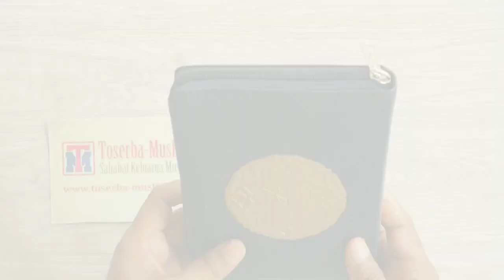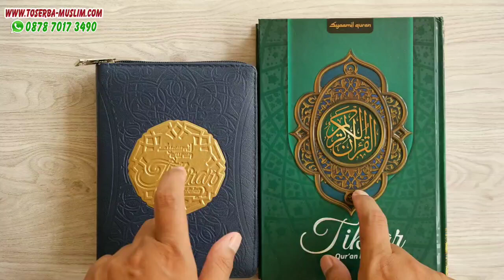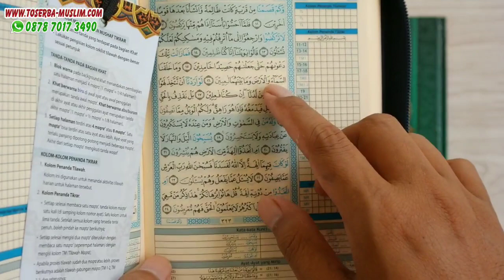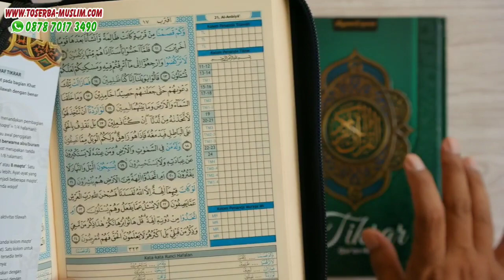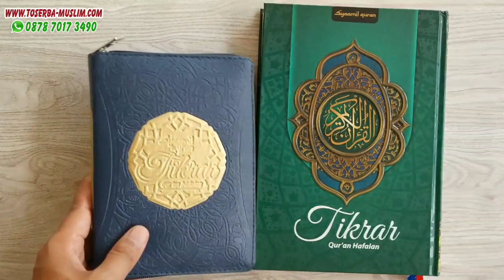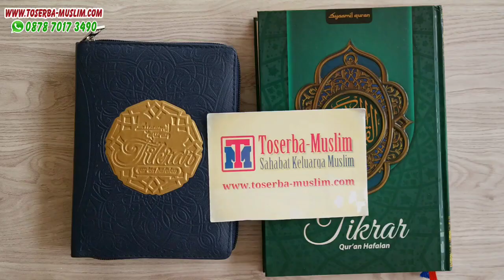Review Quran Hafalan Tikrar B6 (Resleting)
Penerbit : Syaamil Quran
Ukuran : B6 (11,5 cm x 16 cm)
Berat : 350 gram
Kertas: QPP 50gsm
Sampul : Hard Cover

Quran Hafalan Tikrar B6 (Resleting) ini, isinya sama persis dengan Quran Hafalan Tikrar A5 yang Hard Cover.

Bedanya dengan quran ini hanya di ukuran dan sampulnya..

Jual Syaamil Quran Hafalan Tikrar B6 Hard Cover – Quran Syaamil Tikrar dengan tagline ‘Hafal tanpa menghafal‘ merupakan metode tertua dalam menghafal ayat-ayat suci Al-Quran. Kini sudah hadir Al-Qur’an Hafalan Tikrar B6 dengan ukuran kecil yang diterbitkan oleh Syaamil Quran sesuai banyaknya permintaan para pecinta Quran yang mengharapkan ukuran kecil supaya lebih mudah dibawa.

Al Quran Hafalan Tikrar adalah mushaf pertama di Indonesia, yang khusus menggunakan metode Bittikrar untuk mempermudah proses penghafalan Alquran. Dengan Syaamil Al Quran Hafalan Tikrar ini proses menghafal Al Qur’an akan menjadi mudah dan menyenangkan. Nah, kita tinggal mengikuti tahapan metodenya dengan serius dan sabar. Semoga dengan hadirnya Syaamil Al Quran Hafalan Tikrar menambah semangat kita umat muslim di Indonesia untuk menghafal ayat suci Al-Quran.

KELEBIHAN AL-QUR’AN HAFALAN TIKRAR

Mushaf Al-Qur’an dengan metode Tikrar adalah bentuk sistematisasi dari cara menghafal Al-Qur’an paling tua dan paling banyak diamalkan oleh para Huffazh (Penghafal Al-Qur’an) dari dulu hingga sekarang.
Saya tidak menemukan cara menghafal yang lebih efektif selain dengan cara terus-menerus melihat tulisan dan mengulang-ngulang perkataan karena itulah sejatinya hafalan -Imam Bukhari
Dari hasil penelitian kesehatan modern, ditemukan fakta bahwa tikrar (repetition) atau pengulangan itu sangat membantu menguatkan hafalan. Simpulan dari penelitian ilmiah itu adalah, Repetition is the key to memorization. The more you say it, the more likely you’ll remember it. (Pengulangan adalah kunci untuk hafalan. Semakin sering anda mengucapkannya, semakin kuat kamu mengingatnya).
Menurut kesaksian Syekh Abo Omar Al Iraqy, para santri tahfizh di Masjid Nabawi dan Haram Makkiy juga melakukan tikrar sekurang-kurangnya sebanyak 40 kali pengulangan. Dari dasar itulah, kami menyusun metode menghafal bittikrar yang disatukan dengan mushafnya. Tujuannya agar para pembaca Al-Qur’an bisa hafal Al-Qur’an tanpa menghafalkannya, dengan syarat metode ini dijalankan dengan sebenar-benarnya.
Dilengkapi dengan :

Kolom bacaan
Ayat penanda Awal dan Akhir Blok
Blok warna untuk hafalan, dan
Kolom Kata-kata kunci untuk hafalan
Keunggulan Syaamil Al Quran Hafalan Tikrar A5 :

1. Khat Rasm Usmani

Menggunakan khat yang tipis dan lancip sehingga nyaman ketika membacanya. Dengan penulisan yang stabil dan jelas, sehingga tidak akan melelahkan mata.

2. Standard Kementerian Agama RI Mushaf yang mengacu kepada standar penulisan Kementerian Agama RI

3. Tashih Kementerian Agama RI Produk ini telah diperiksa dengan teliti oleh pihak lajnah pentashihan Mushaf Al-Qur’an Kementerian Agama RI, dengan mengeluarkan surat tashih sesuai peruntukannya.

4. Ayat Pojok

Mushaf dengan 15 baris dengan penggalan akhir ayat yang setiap halamannya diakhiri ayat-ayat pojok, yang biasa digunakan sebagai standard untuk menghafal Al-Qur’an.